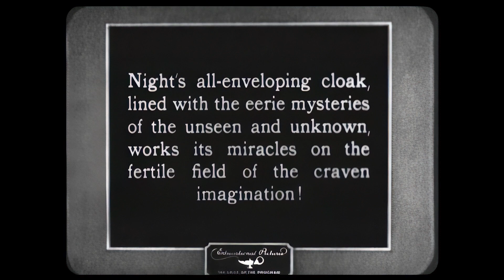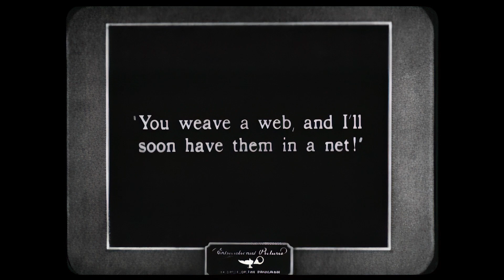Felix the Cat Sure-Locked Homes (1928) Enhanced Video